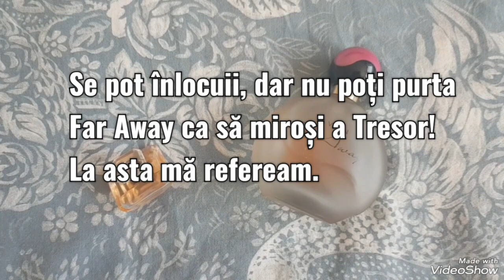🤔Clona Perfectă?🤔 Tresor vs. Far Away🤔 Sezonul 2➡️ Episodul 1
Bună dragilor!
Mă numesc Andreea, am 27 de ani, sunt căsătorită și am 2 copii, un băiețel de 7 ani și o fetița de 1an jumătate. Locuiesc în Timișoara, orașul de pe Bega, numit și Orașul Florilor.
Pentru că primul sezon din seria "Clona Perfectă?" a fost o experiență mișto pentru mine, am decis să continui, astfel că începem sezonul 2, cu nimeni altul decât Tresor de la Lancöme ❤

🔹️Far Away ➡️ Avon

🔶️ Cod pentru o reducere de 5% pe Dubai Collection: cam05
🔷️Pentru a comanda produse cu discount de la Oriflame, accesați link-ul ➡️
🔶️Pentru a primii bani înapoi de la cumpărăturile online, creează-ti cont ➡️

Filmez cu Samsung Galaxy S8!
Editez cu MovieMaker și Video Show!
Va pup!
Pa-Pa